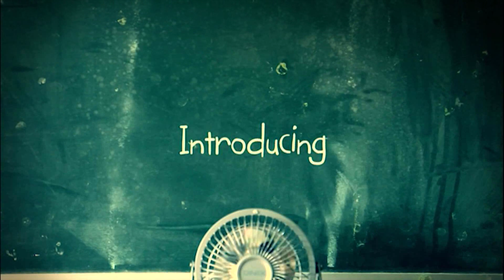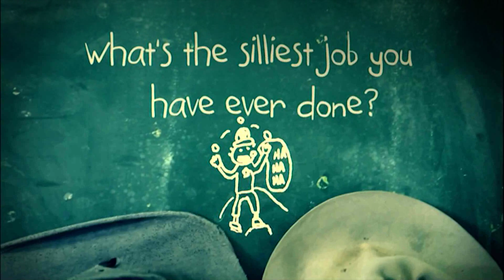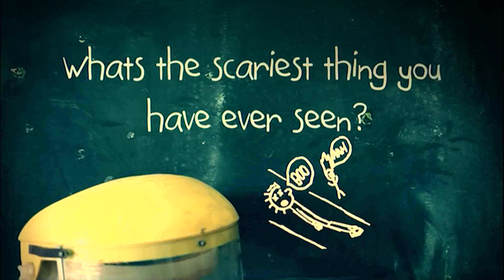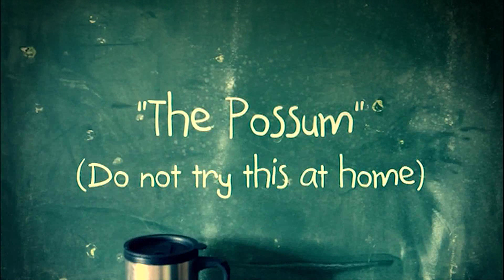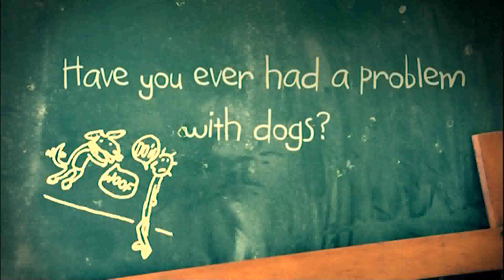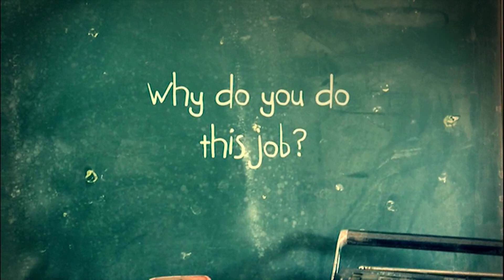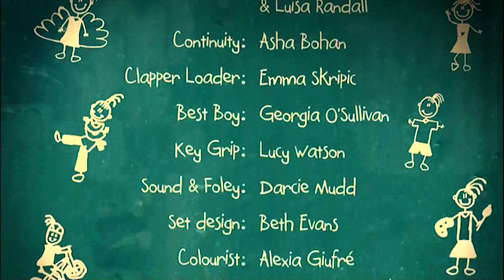THE GROUNDSMAN - Trop Jr 2011 Runner Up (kids competition)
One man, one school, many headaches. Students interview their school groundsman as he recalls the most memorial odd jobs he has performed during his 27 years on the job. The students then recreate those stories. His least favourite memory: an unusual birthday cake found in the boy's toilets.

Directed by Emily Williamson & Mayfield State School
Trop Jr 2011 Runner Up